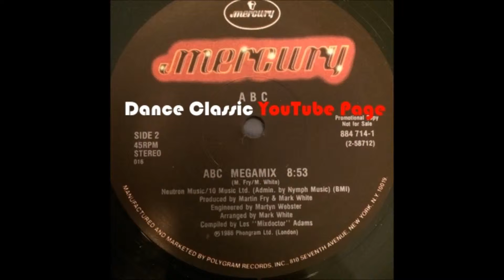ABC - Megamix (A Les "Mixdoctor" Adams Remix)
Dance Classic - P. 1985 Phonogram Ltd.